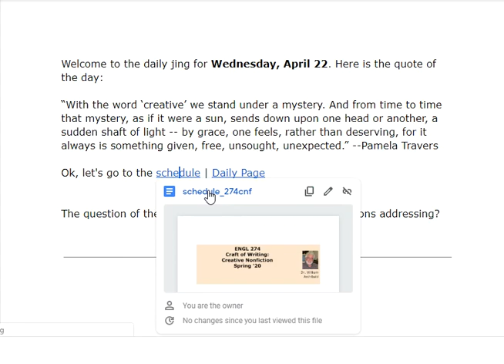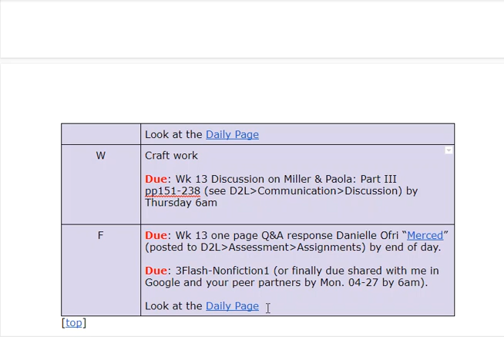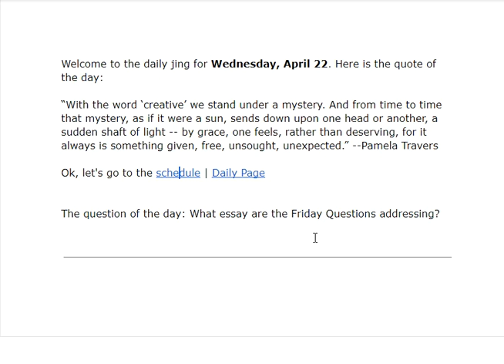4/22/2020 5:25:21 AM